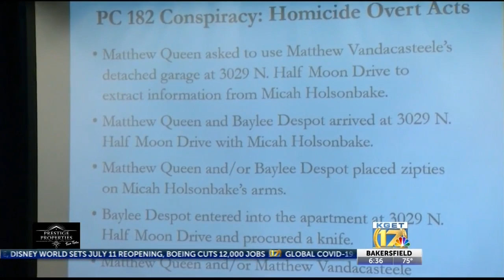Murder charges filed in Bakersfield three case